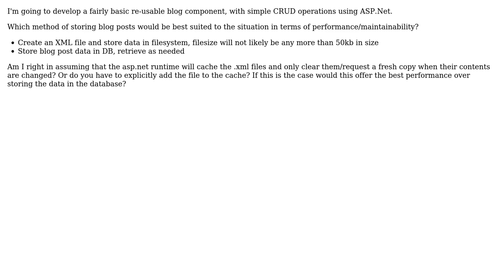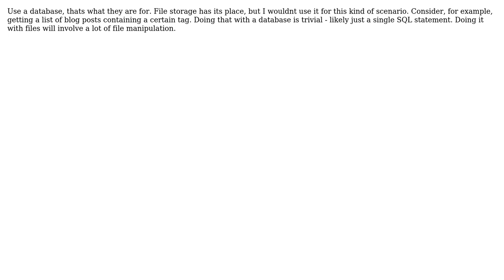Software Engineering: File storage for a blog component: database or filesystem? (3 Solutions!!)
Software Engineering: File storage for a blog component: database or filesystem?

With thanks & praise to God, and with thanks to the many people who have made this project possible! | Content (except music & images) licensed under CC BY-SA | Music | Images & others | With thanks to user p.s.w.g user John Thomas Evans user Joel user GrandmasterB user DGibbs and the Stack Exchange Network Trademarks are property of their respective owners. You are responsible for your own actions.